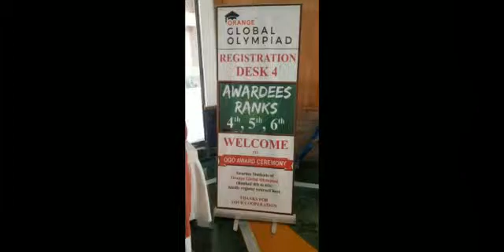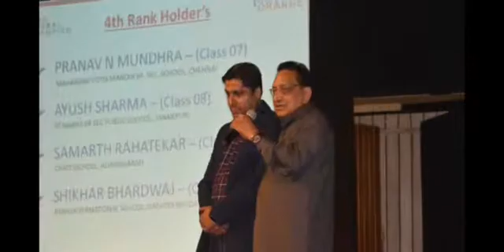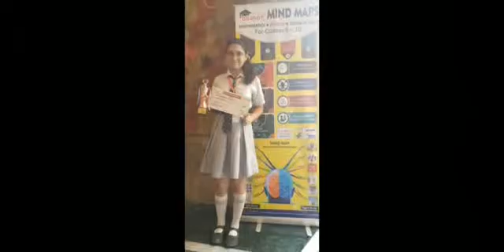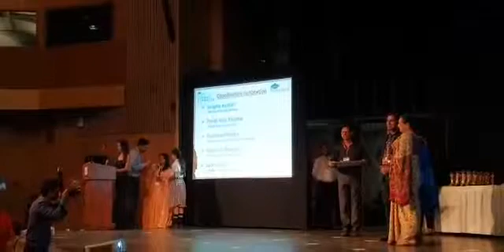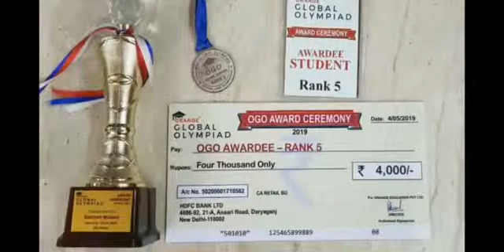ORANGE EDUCATION | AWARD CEREMONY | NEW DELHI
Award Ceremony of students from rank 1-10 of national level exam of Astronomy conducted by NASA through orange education in India at India Habitat centre, Lodhi road, Lodhi colony Delhi